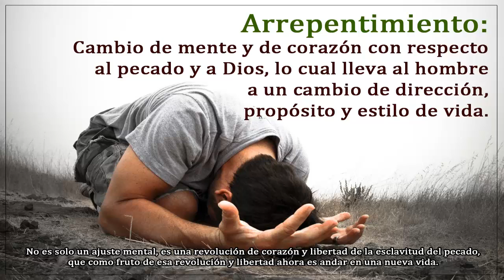Conceptos erroneos del arrepentimiento